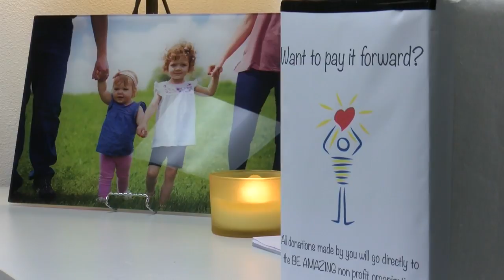The Button Project begins in Central Wisconsin